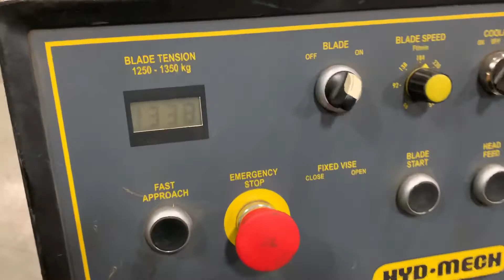Hydmech S-20 (1 of 2)